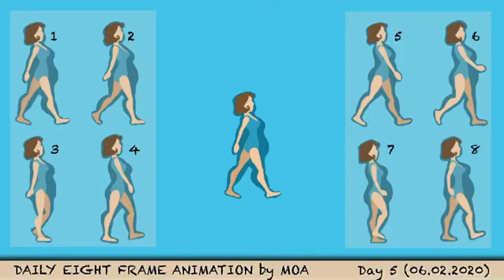Day 5 - 06.02.2020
Daily Eight Frame Animation - by Moa Production